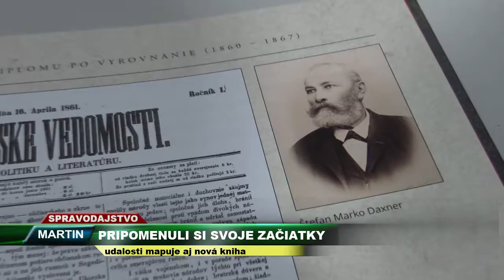TV SEVERKA - Národniari si pripomenuli svoje začiatky